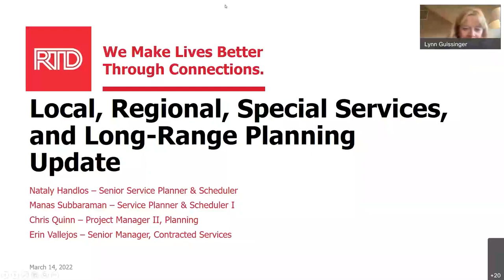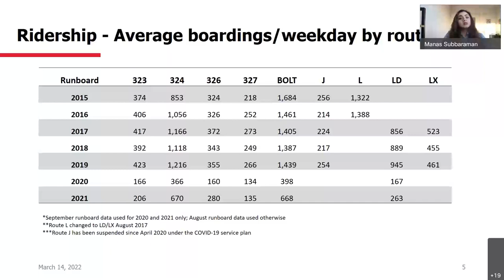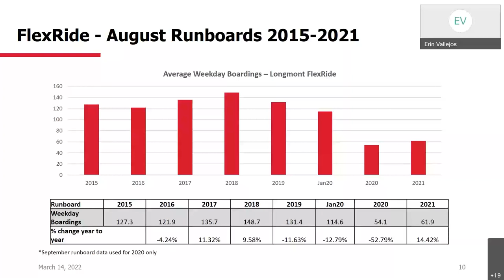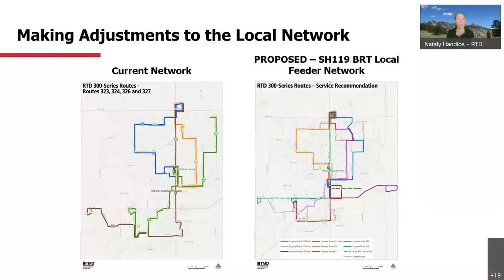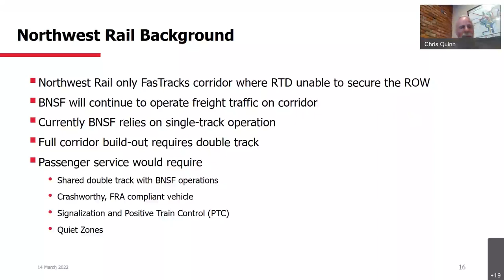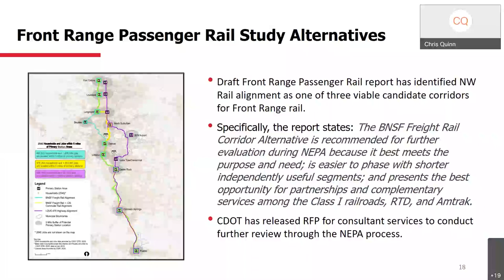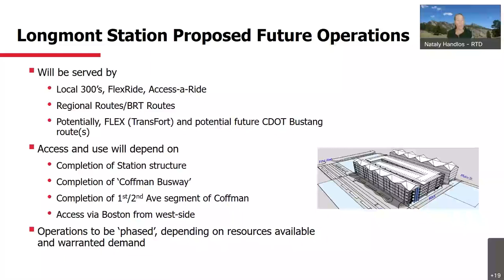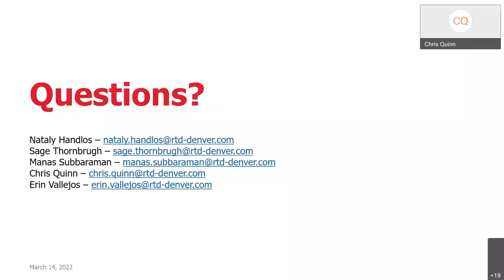Transportation Advisory Board Meeting - March 14, 2022